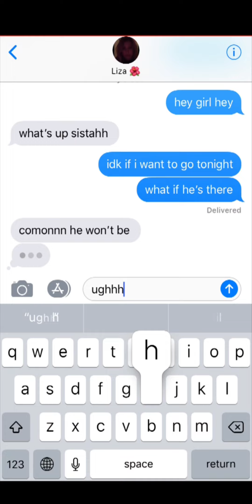Jake Austin Walker - Fuck Love [Official Music Video]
The official music video for "Fuck Love" by Jake Austin Walker.

"Fuck Love" Lyrics:

I wish that I could tell you it gets easier
that time heals all wounds
and you’ll sleep better
But most nights you’ll lay in bed awake
clasping to the emptiness
of someone else's space

Poor little boys and little girls
thinking they know better
welcome to the real world

Cause this life ain't a movie
we never get to cut
Fuck all those happy endings preaching all that love
can’t keep on pretending man its time to grow up
and fuck all those happy endings preaching all that love
Fuck love, fuck love
I'm giving up, I'm giving up
Till the next time I fall again

Lovers come and go I know its hard
this pretending hit an end
and now you’ve got real scars
but you’ve been fishing in a sea of sharks
yeah theres blood in the water
and they’re coming for your heart